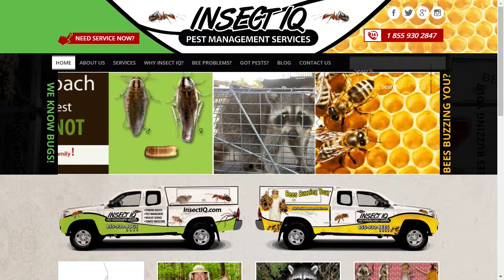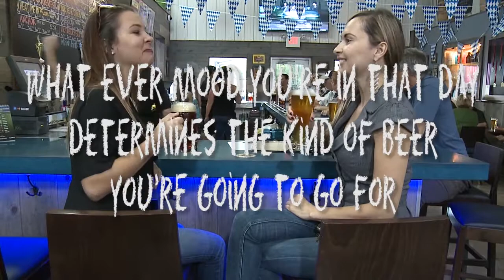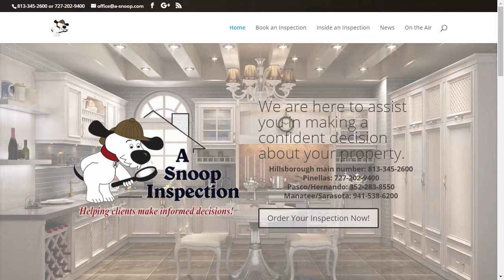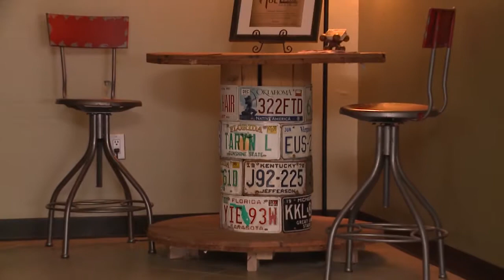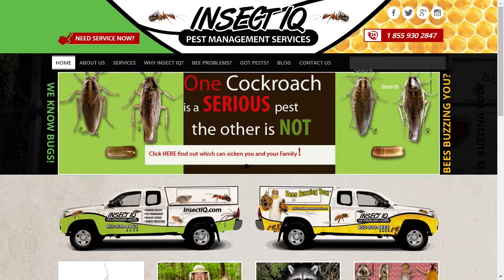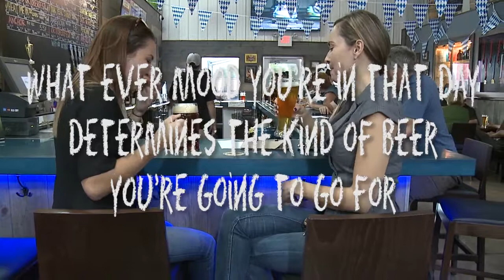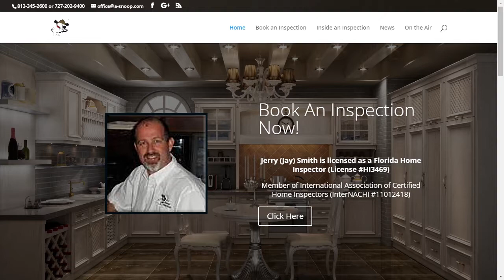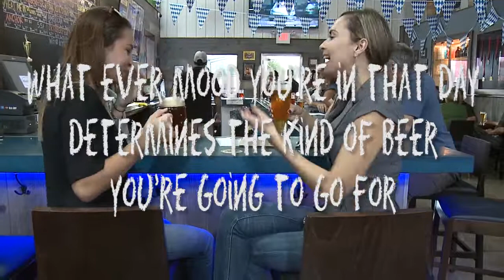The Consumer Quarterback Show Thursday Edition 01-10-2019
The Consumer Quarterback Show Thursday Edition.
Today's Guest :
Jay Smith - A Snoop Inspections
Conner Keller - Insect IQ

Jay - changing inspection requirements are forcing inspectors to learn new inspection standards.
Jay would rather leave termite inspections to professional pest inspectors, like Conner, termites can be difficult to detect by the untrained eye.

Conner - insects, nuisance animal removal, honey bee re location...all areas of Insect IQ are expanding in 2019
-termites do more damage than all hurricanes combined, continue inspecting your property
-be aware that pigeons and pests will try to use space around the solar panels on your roof, don't let them get established

Brandon Rimes
Platinum MVP Realty